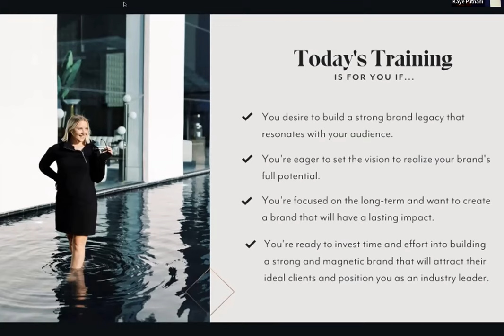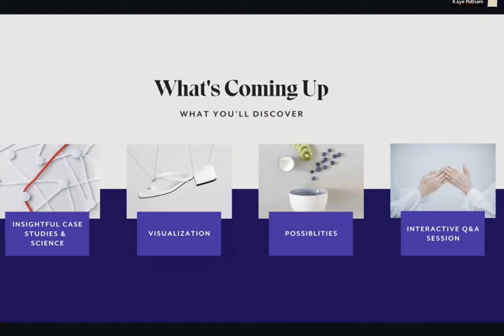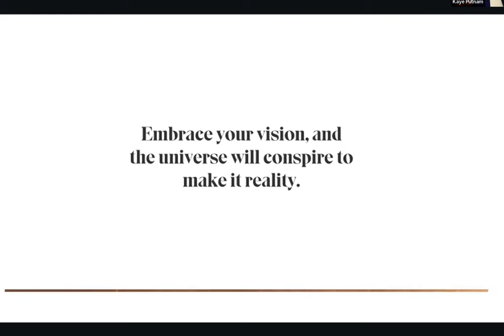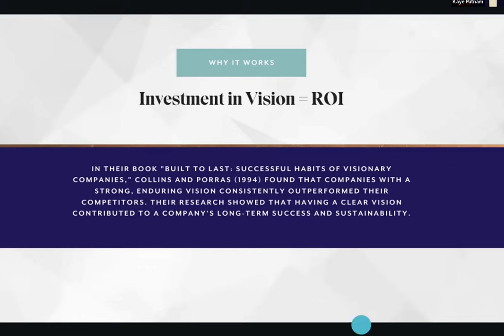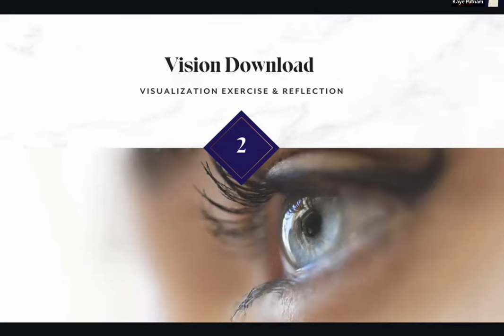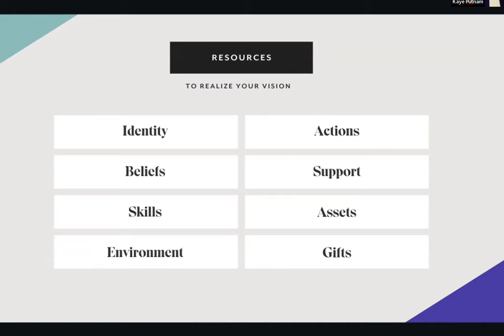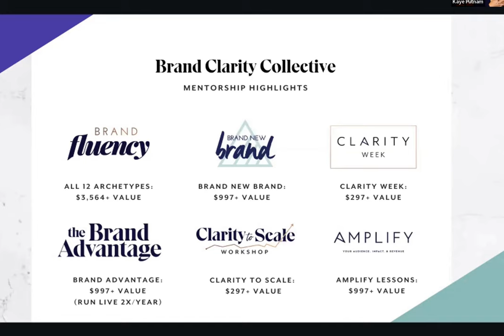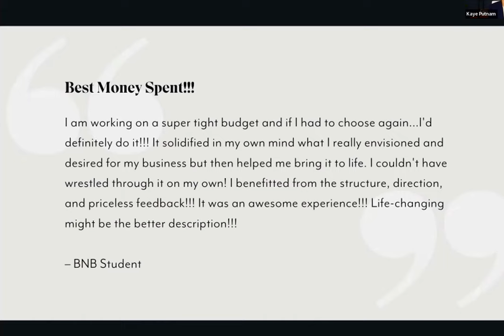Building an Adaptable Brand: Envisioning Your Business’s Future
~Training #4

Get ready for an amazing training designed to ignite your imagination and tap into your brand’s potential. Tap into your thinking and feeling minds as we explore the powerful practice of visualization, a technique utilized by CEOs of billion-dollar companies and top athletes.

00:00 Intro

I use Divi to build 99% of sites for me & clients
& prefer to host on WPEngine (get 2 months free!)

🧠 ABOUT:
Kaye Putnam is a psychology-driven brand strategist for entrepreneurs who want to stand out in the market, connect with clients/customers on an emotional level, and scale their businesses.

Stick around & subscribe to learn more about... naming your brand, using psychology in business, online marketing strategy, brand design, finding your voice, creating a team culture, scaling using brand standards, ...and a whole lot more!